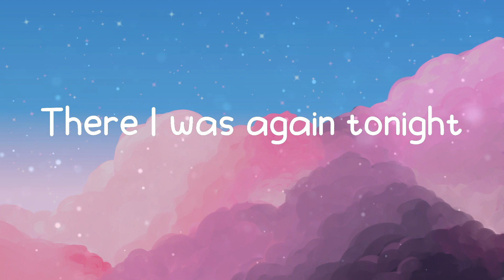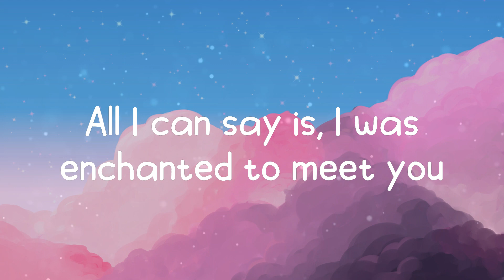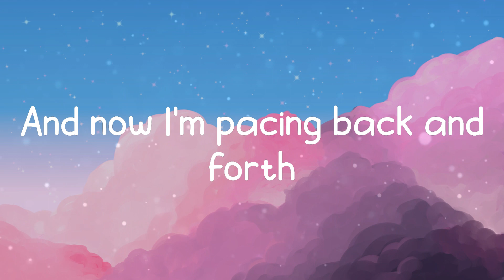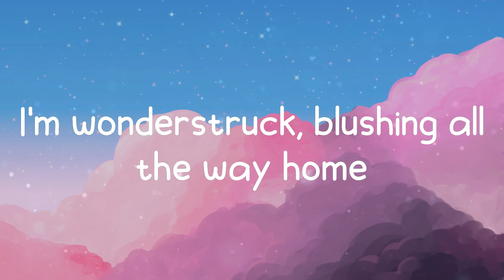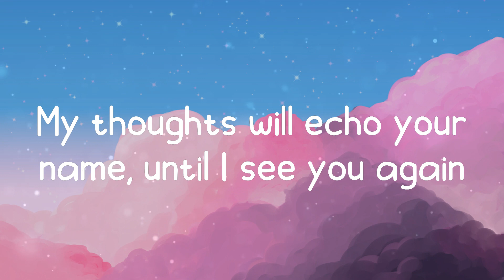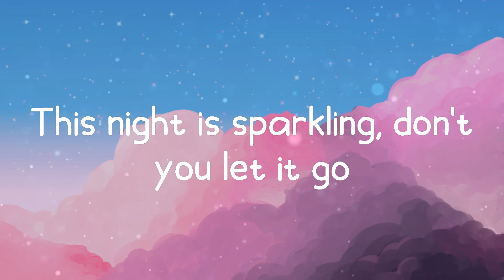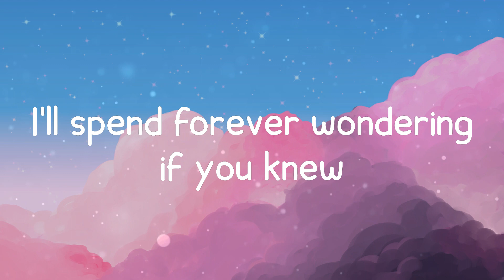Enchanted - Taylor Swift (Lyrics)